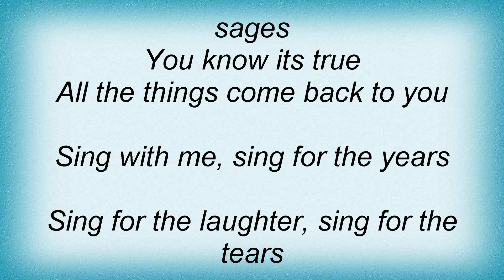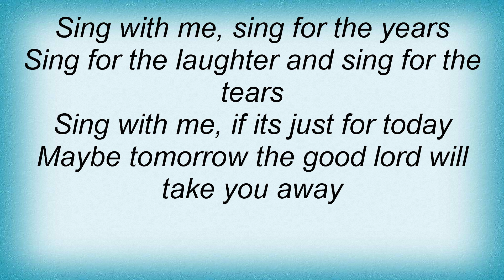Andru Donalds - Dream On Lyrics